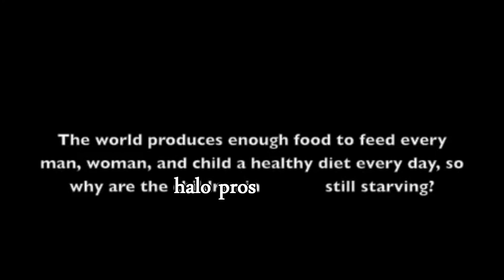PhArMeNiiTYzZ vs. Team Liquid (Halo 5 Commentary)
Hey wankers! Watch me break down this win vs. team Liquid. Ghovna style.